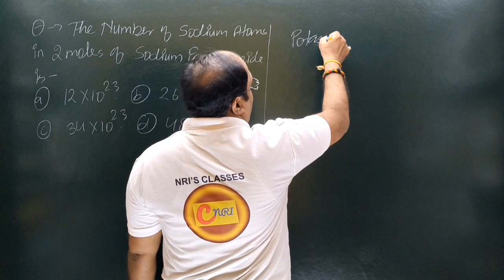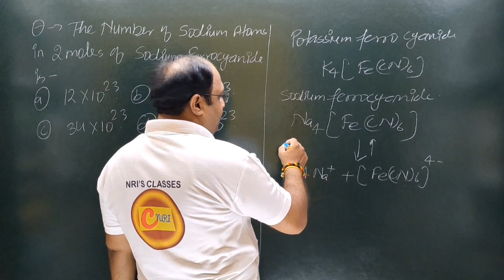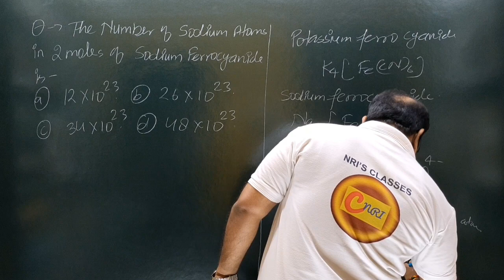chemistryforcompetition somebasicconceptofchemistry important solved ques jee neet aiims csirnet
lecturer
social studies
physical education
civil services study
kendriya vidyalaya
navodaya vidyalaya
revised syllabus
latest syllabus
AIIMS CHEMISTRY SOLUTION
AFMC CHEMISTRY
PUNE CET CCHEMISTRY#PBCET
JP NOIIDA
UPES CHEMISTRY SOLUTION
IISC CHEMISTRY
CHEMISTRY
NCERT EXAMPLER
CHEMISTRY IN FINGERTIPS
SRM VIT VELLOR
BITS CHEMISTRY
JEE MAINS
JEE ADVANCED.
UPSEE 2020
WBJEE EXAM
JEE STRATEGY
IIT PREPARATION
NRI'S CHEMISTRY
NRI'S CLASSES
CHEMISTRY NCERT
UTTARAKHAND BOARD
BIHAR BOARD
ODISHA JEE
MP PET
J& KCET
ISC BOARD
BIHAR MEE
KURUKSHETRA CEE
BIHAR CECE
chemistry
strategy
chemistry#class11 chapter
jee videos
chemistry class12jee notes
chemistry class11jee
chemistry test
chemistry questions
nris chemistry
jee exam preparation
chemistry online
chemistry exam paper
iitjee questions
iitjee preparation
jee entrance
jee admission
jee examination
jee main
jee paper
chemistry questions
chemistry test
neet chemistry
neet preparation
neet syllabus